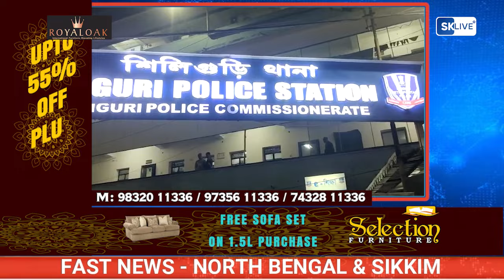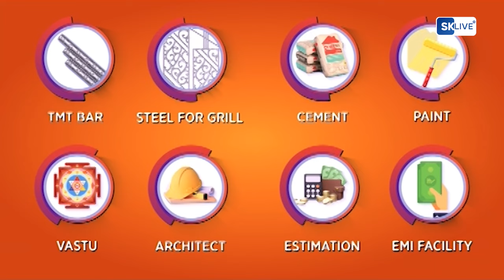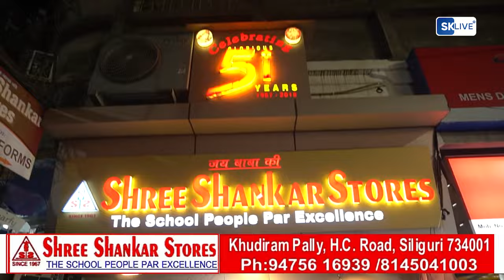Fast News | North Bengal & Sikkim News | 11th January 2024